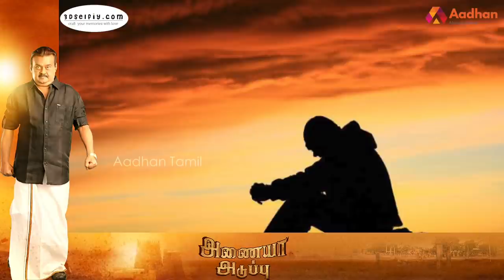கேப்டன் விஜயகாந்த்தின் கதை | Story Of Vijayakanth | வெற்றிக்கொடிகட்டு | DMDK | Aadhan Tamil